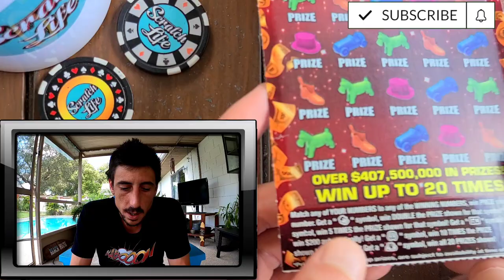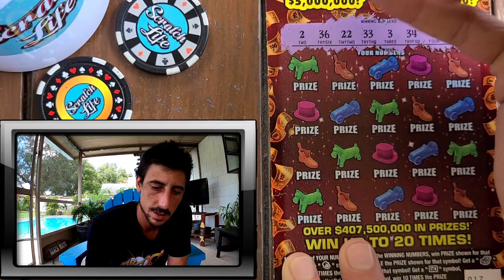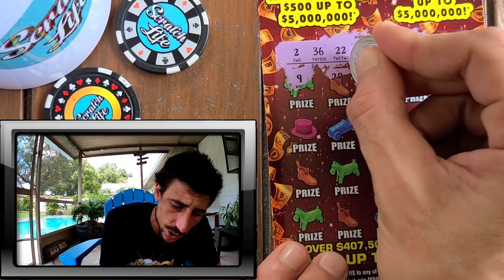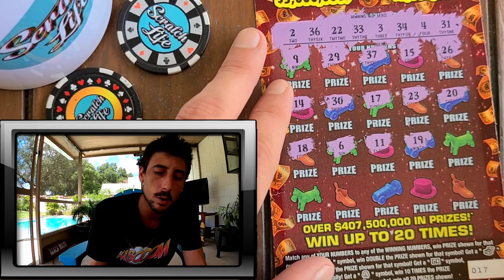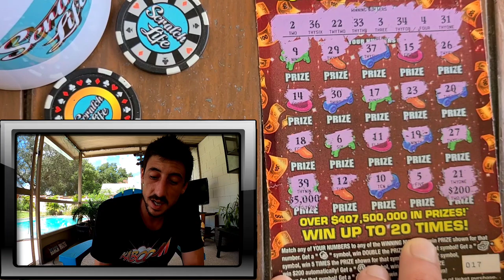What Your PAYDAY could look like!!! Florida Lottery Scratch Off Ticket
Bought a $20 Monopoly Jackpot scratch off ticket from the Florida Lottery!